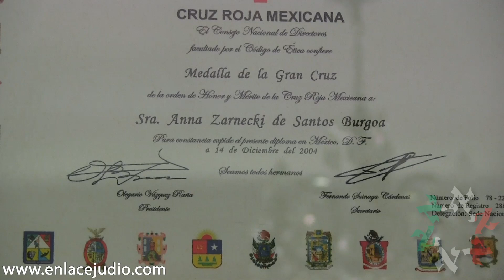Enlace Judío - Anna Zarnecki: Cruz Roja, amistad judía y pintura